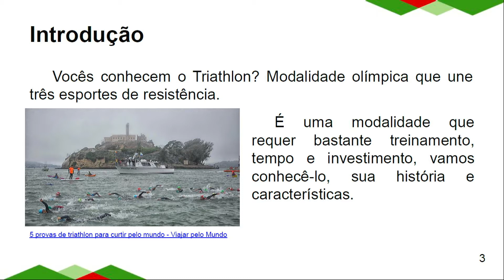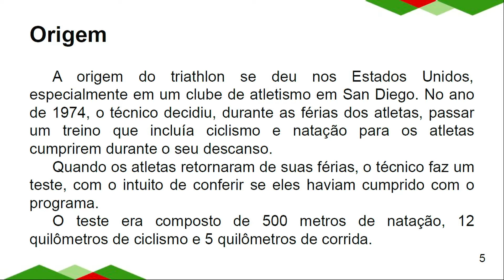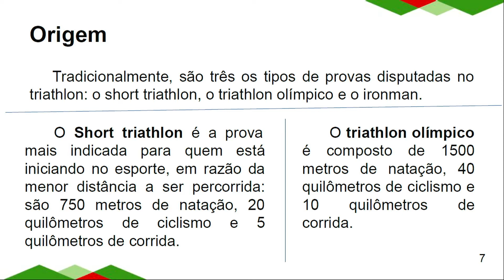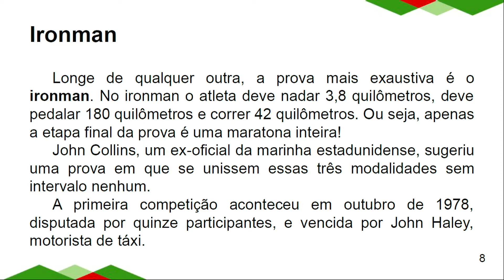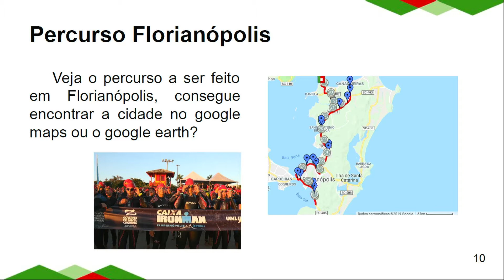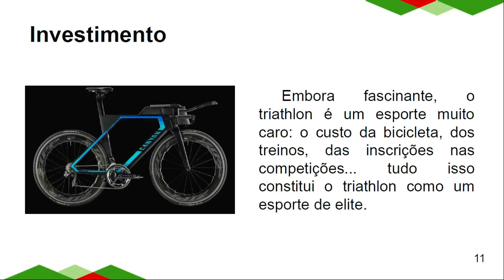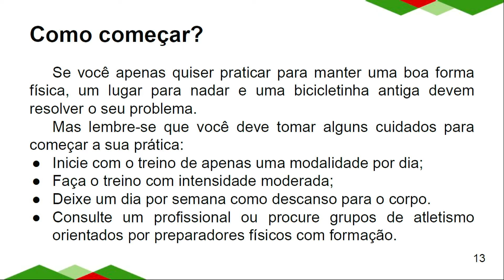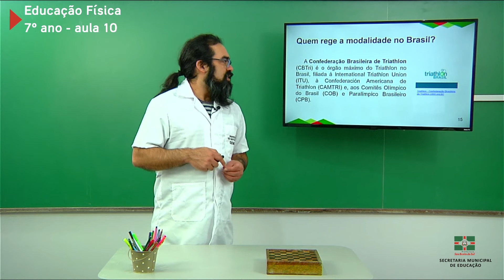7º Ano | Educação Física | Aula 10 | Triathlon